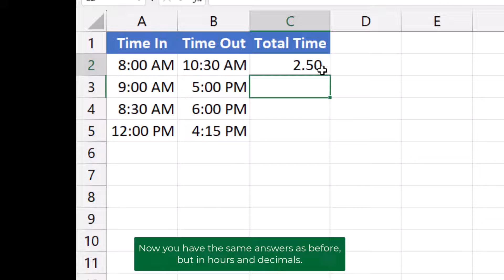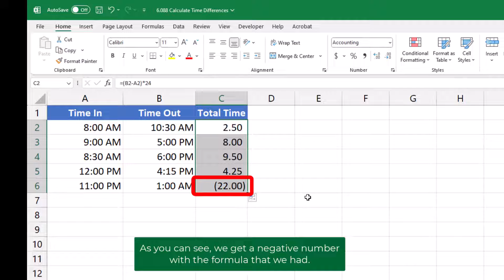Create a time sheet to calculate hours worked in Excel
How to create formulas to calculate hours worked based on a start time and end time. Also, see how to factor in a lunch or break when calculating time worked.